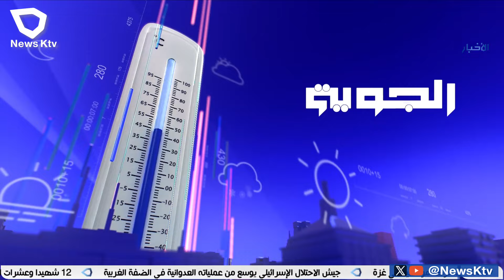طقس حار إلى مائل للحرارة والرياح شمالية غربية خفيفة